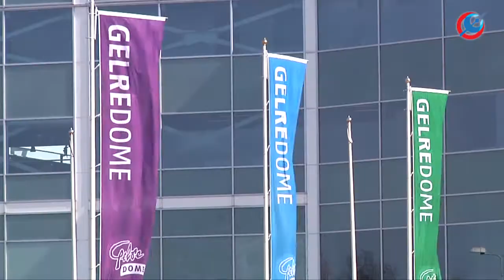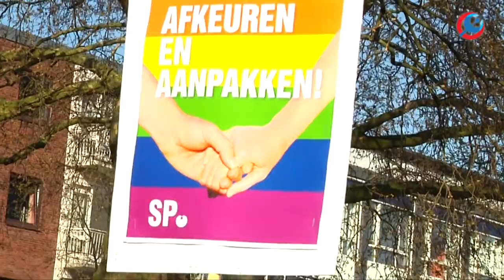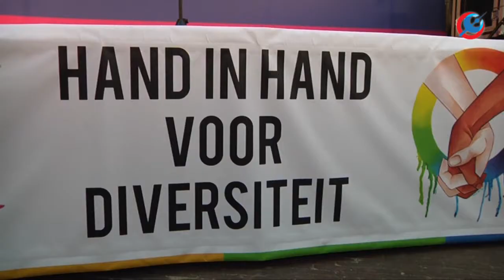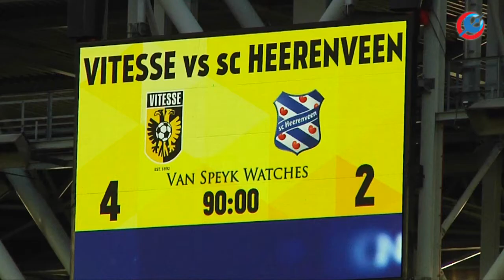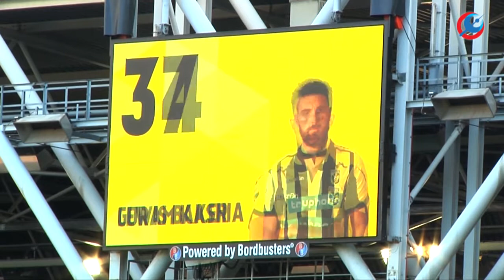RTV Arnhem Nieuws 10 April 2017